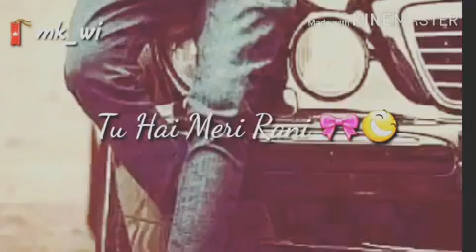Tu Mera Dil Mere Jaan Song Status | Short Videos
Let's celebrate Love like there is no tomorrow!

My Hashtag 🏷